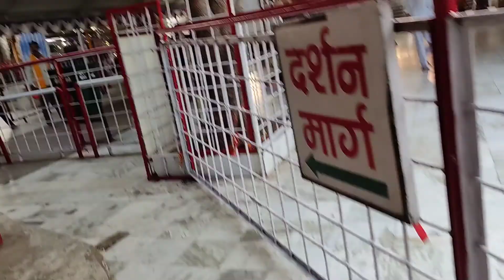Ropway yatra maihar ।। Maa Sarda Maihar Ropeway Yatra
दोस्तों इस वीडियो में हम आपको मैहर मां शारदा का रोपवे सी यात्रा करके दिखाएं हैं।